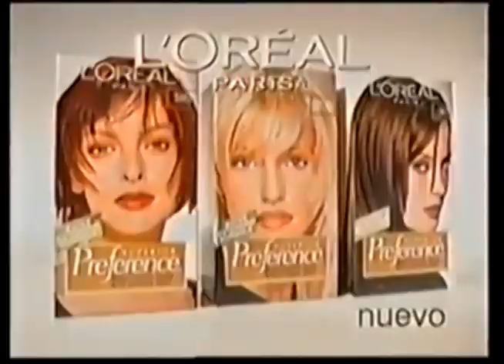Comerciales mexicanos: Loreal Preference 2004